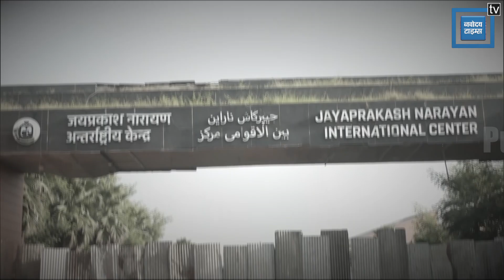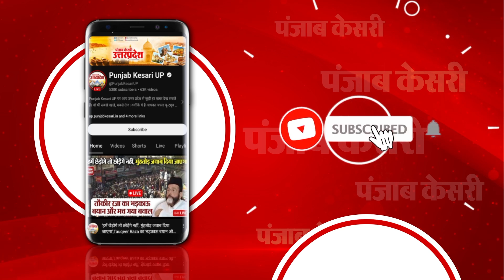अधिकारियों ने फिर कराई योगी सरकार की किरकिरी, सड़क पर अखिलेश ने किया जेपी की प्रतिमा का माल्यार्पण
जय प्रकाश नारायण की जयंती पर अखिलेश और योगी सरकार एक बार फिर आमने-सामने आ गए.दरअसल जेपी की जयंती पर माल्यार्पण करने अखिलेश यादव को जेपी कन्वेंशन सेंटर जाना था.लेकिन सरकार ने एक दिन पहले ही जेपी सेंटर को सील कर दिया.जेपी कन्वेंशन सेंटर पर टीन शेड लगने की सूचना मिलते ही अखिलेश देर रात ही मौके पर पहुंच गए और सरकार पर बरसे पड़े.अखिलेश ने कहा कि यूपी सरकार JPNIC को बेचना चाहती है.